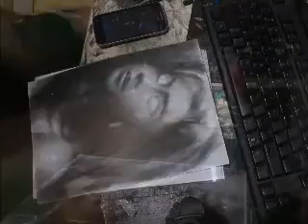Mardin Keith Fuentes Beltrano graphite portrait pencil time lapse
a video showing a time lapse and behind the scenes progress from start to finish.